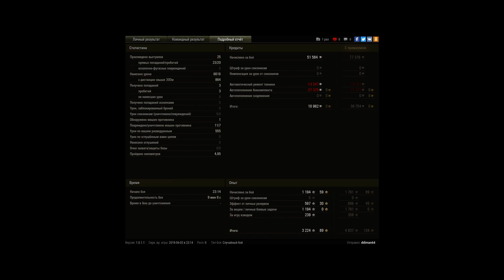AMX 13 105, Монастырь, Стандартный бой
Игрок: ddiman64